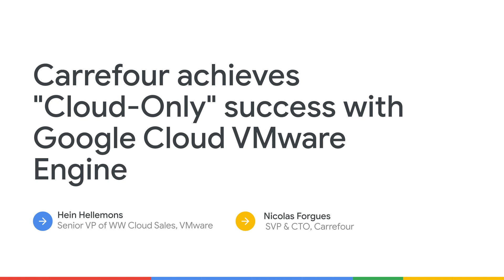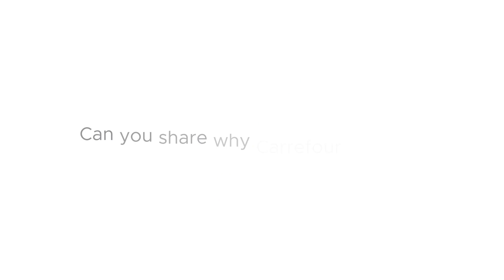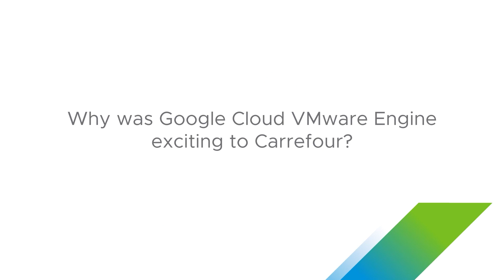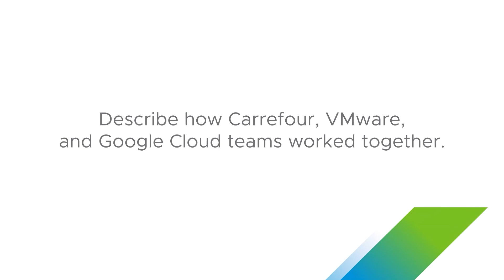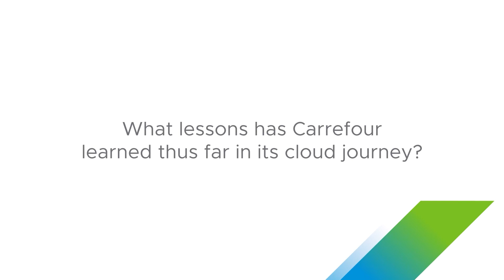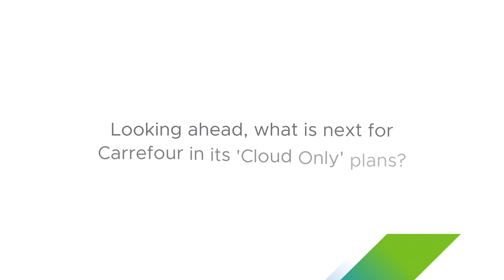How Carrefour tailors e-commerce experiences with VMware Engine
Learn how Carrefour, a leading global retailer based in France, drove digital transformation by adopting a 'Cloud-Only' strategy with Google Cloud and Google Cloud VMware Engine. Hear how Carrefour planned its Cloud journey, lessons learned, and why moving its on-premise landscape to Google native Google Cloud VMware Engine was a critical step for a tailored e-commerce consumer experience. Discover how Carrefour achieved improved engagement through custom recommendations, optimized costs and energy over 40%, and minimized disruption in the migration process. Take away invaluable first-hand perspectives for any consumer-focused company.

Speakers:
Nicolas Forgues, Hein Hellemons

SPTL118

product: Cloud - Compute - VMware Engine; event: Google Cloud Next 2021; fullname: Nicolas Forgues, Hein Hellemons; re_ty: Premiere;